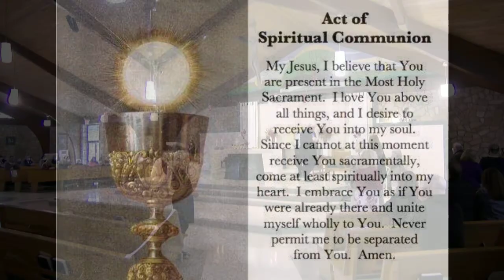Feast of the Solemnity of Christ the King - Sunday, November 22nd, 2020